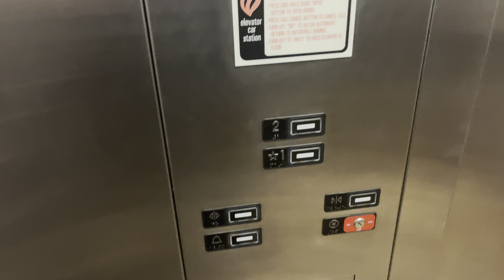iPhone 12 Pro Max: MontgomeryKone Hydraulic Elevator/Lift @ Home Depot Costco Dr Tucson AZ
Just got back from the Bay Area the day before yesterday! It feels good to be back in my hometown in Arizona with lots of sunshine and warm winter weather compared to SFCA.

I filmed a couple of elevators yesterday at the Home Depot and Topgolf on the northwest side of Tucson.